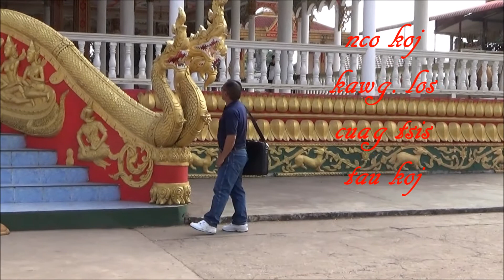ua siab ntev kab mob dhau mam los ntsib koj.saib koj tus kheej zoo2.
mloog nkauj ua si.